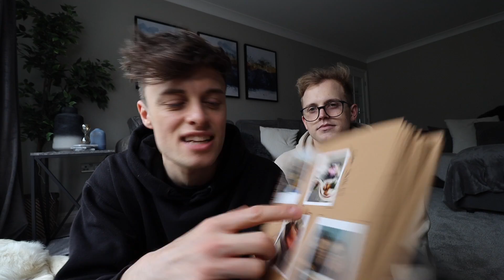MEET MY BOYFRIEND...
Meet my boyfriend @JackBiggsVlogs Kind of like a part 2 but he's actually here. We completed the @LEGO CITY STUNTZ Challenge, do you have what it takes to complete it too?

If you want to be more nosey 👇🏼👇🏼👇🏼

ELLO everyone! I'm Joe, welcome to my world of weirdness...aka me life. :)